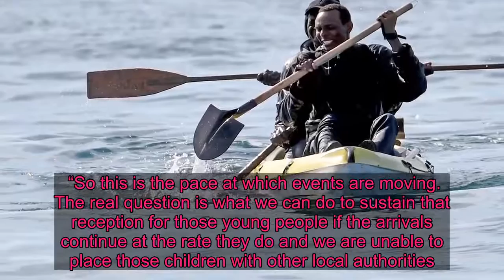More child migrants arrive at Dover as dozens more make perilous crossing